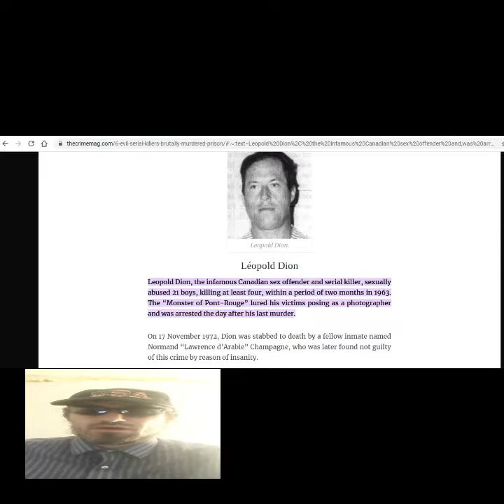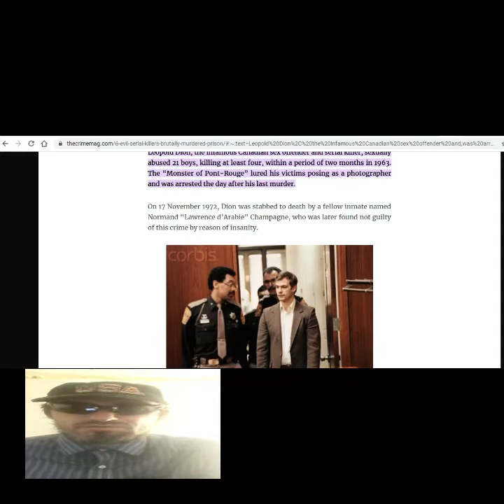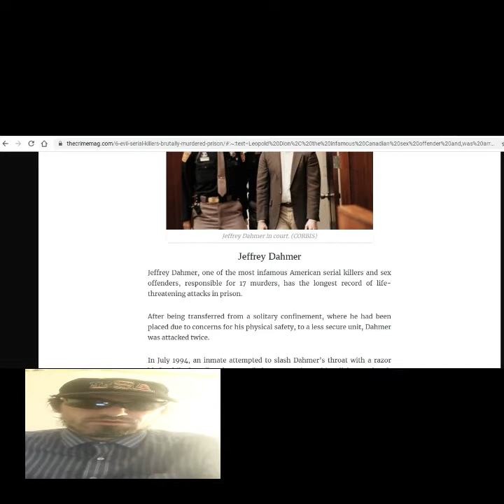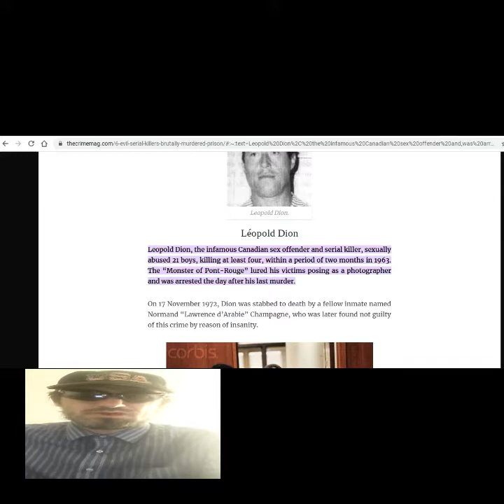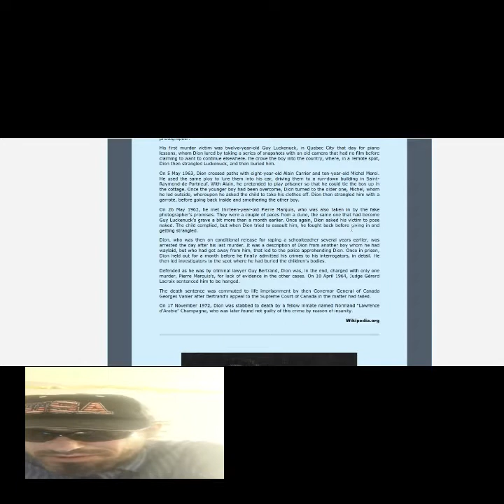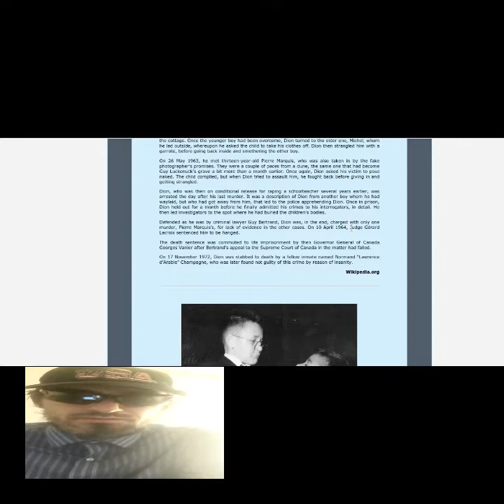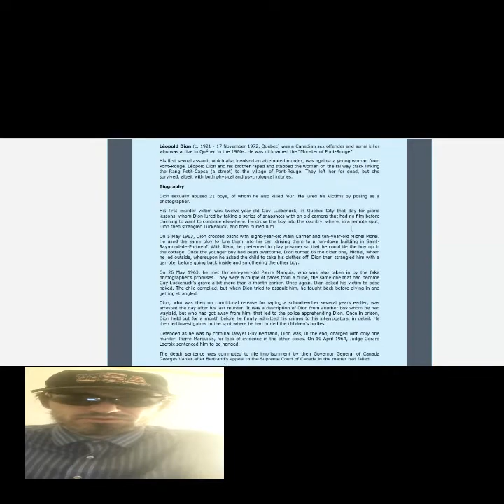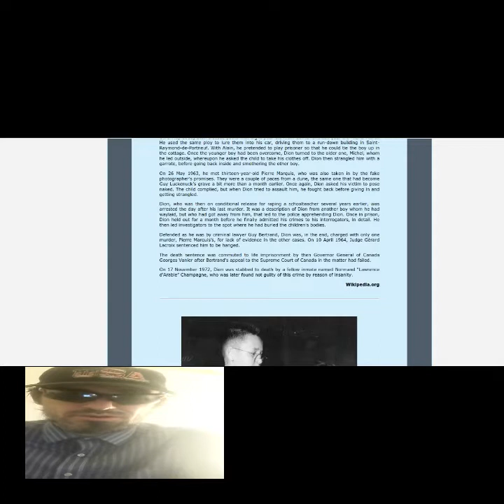Canada's Biggest Serial Killer Cases: True Crime story of Leopold Dion.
True Crime case files before Jelani Day get very interesting, but nonetheless important. Before missing person cases and cold cases like Daniel Robinson, there were some of history's most notorious serial killers.

One such killer, a man by name of Leopold Dion may be one of Canada's most notorious. He is said to have killed upwards of 24 children, around 21 of them were young boys with still more victims being found.

Join us for a quick trip down memory lane, as we explore one of Canada's most lethal serial killers. True crime rarely gets this dicey but, for history's sake let us go back in time to the city of Quebec. It was the year 1964 or 1965, and one of history's greatest serial killers was about to begin his trek across the mountains.

He was born in the province of Quebec, outside Quebec city, clear off the beaten path of British Columbia. Born near a farm, Leopold Dion was a man of few words who enjoyed long excursions outdoors. Psychologists had frequently dubbed him a "fountain of information and social skills who enjoyed charming people." It was quite ironic, since the facts would wind up being the clear opposite.

Few were aware at the time that this man would wind up being one of Canada's most notorious serial killers. After a few years however, he was frequently stalking victims including young boys and women across Quebec city. He claimed many times that the children needed him, as they could begin a new career in photography.

He was born in the year 1920 to a cheerful family on a large partition of farm land. They sent him to an honor roll school. There was little doubt in this community, he would end up being a model citizen. Yet as fate would have it, he ended up being a sex offender by age 20 and one of Canada's most prolific killers just a few years later.

Dion would lure his victims out slowly, with promises of fame and new photography awards plus accolades. Once the children were interested, he would take them into open fields where they would get quite a shock. Leopold would often stab his victims repeatedly, before burying them under the soil on the same sort of fields he grew up upon. He would leave their bodies with terrible scars on them for others to find.

All the while, tragic rumors of attempted taxidermy and more swarmed the town. None of it was ever proven, but there are plenty out there who still allege in court and elsewhere that some bodies were stuffed. More than 21 young boys were slain by Leopold, and other victims who are still unaccounted for. These terrible crimes earned Leopold quite a name across Canada, as well as the psychologists who enabled him.

Could this have been a misunderstanding? Could they really have been that clueless, as to Leopold's real intent? Over the years that's looked increasingly less likely. A corrupt court who fell asleep on these cases enabled him, and worse than that- the parole board saw nothing wrong with him being freed.

Thankfully in 1978, karma came knocking for Dion. Today he is no longer with us, but we can only hope this story teaches others as a result. It was an absolute tragedy that was easily one of Canada's worst true crime cases.

But what do you think? Were clear signs missed multiple times by Quebec? This is truly a story that deserves a second look, and will be studied years to come. Be sure to comment and share our video. It is all of you that makes solving these crimes possible.

Tune in for two new mystery crime stories each week. Up next, a missing person case in Missouri to remember. Followed by a vital update on the Jelani Day murder case, that will bring new answers to Illinois.